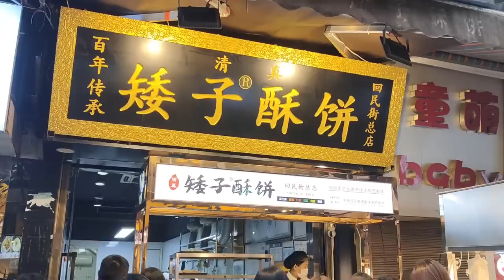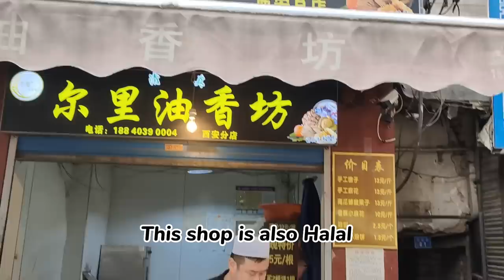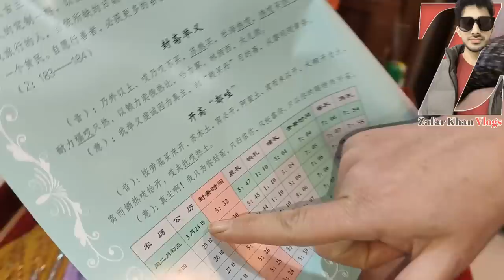Ramadan 2023 | Ramadan preparation 2023 | Ramdan bazaar in China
Ramadan 2023
Guy's Ramadan 2023 is coming so I am going to on Ramadan shopping 2023 and I will show Ramadan Bazaar 2023 in China. Ramadan 2023 will celebrate with Chinese Muslims.